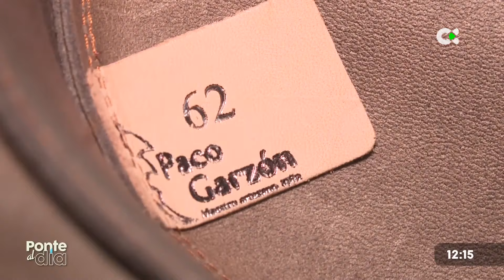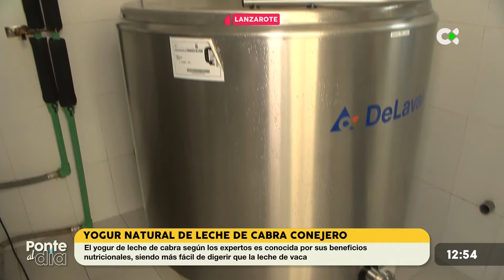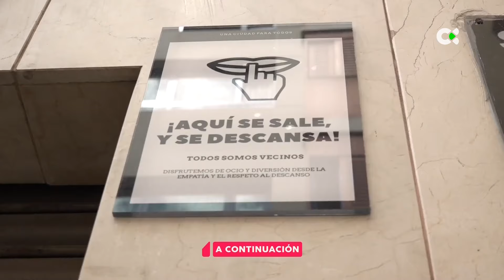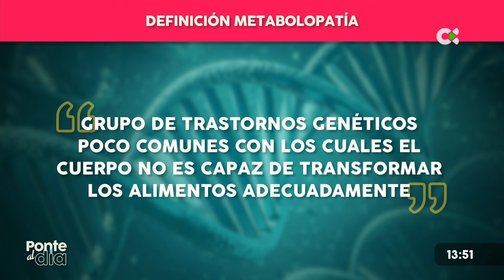Ponte al día | 10/04/24